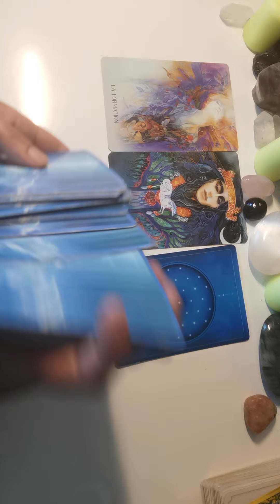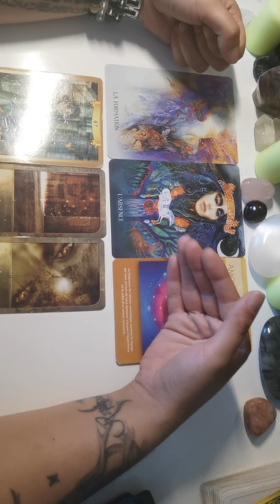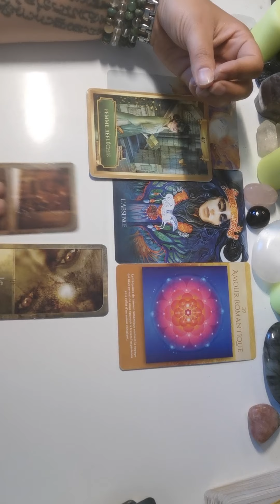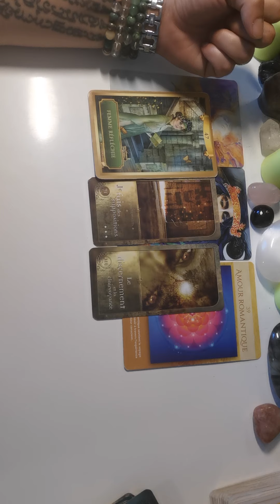début juillet 2021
Bonjour à toi et bienvenue,

Ceci est une guidance générale, ne prend que ce qui résonne en toi!!!

Si tu veux rejoindre le groupe Facebook, Les Guidances de Ma Voie Intérieure

Si tu veux t'inscrire au groupe "Du féminin blessé au féminin sacré" pour les femmes victimes de violences sexuelles: